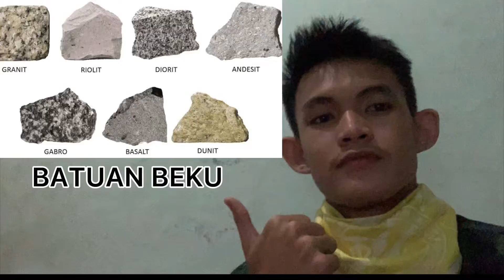BATUAN BEKU-FAIRUZ M ADHA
Nama : Fairuz M Adha
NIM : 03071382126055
Asisten : Dhea Octarena